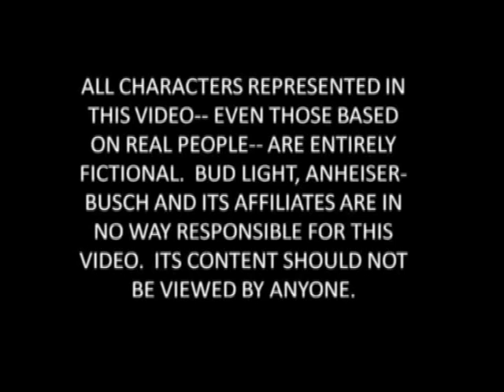Real American Genius: Mr. Way Too Proud of Texas Guy!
George Bush is Mr. Way Too Proud of Texas Guy!   Don't misunderestimate him.  And Don't Mess With Texas.